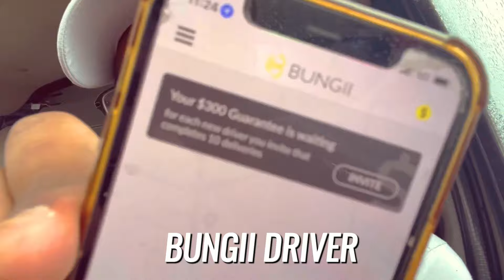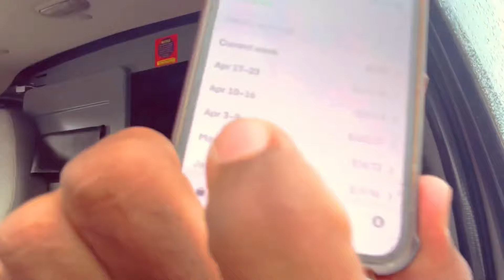DELIVERY COM VAN NOS ESTADOS UNIDOS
Faaalaaa meus amigos beleza
No vídeo de hoje vamos falar um pouco do trabalho com van nos Estados Unidos e alguns aplicativos como o BUNGII DRIVER